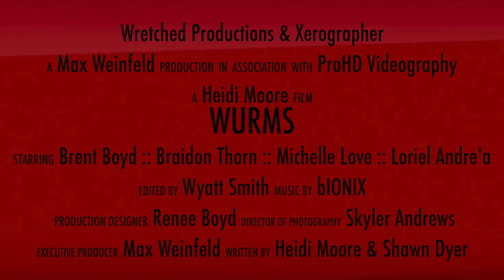Wurmz Trailer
Wurms! A creature feature that may or may not be coming to your area soon.